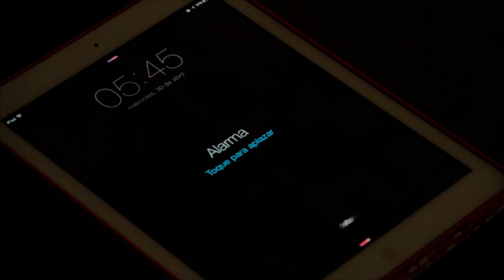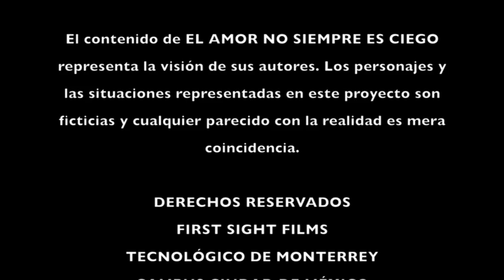CORTOMETRAJE "EL AMOR NO ES CIEGO" / ANDRES RODRIGUEZ-HARIK / ACTOR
El Amor No Siempre es Ciego
Cortometraje TEC de Monterrey
Escrito y Dirigido por Melissa Castilla
Actores: Mayra Hermosillo, Evan Regueira y Andres Rodriguez-harik